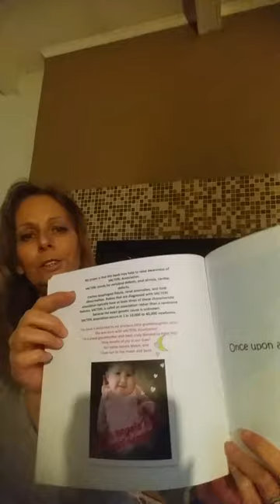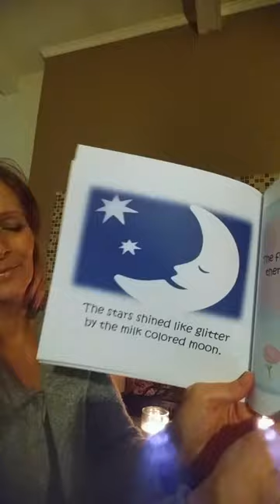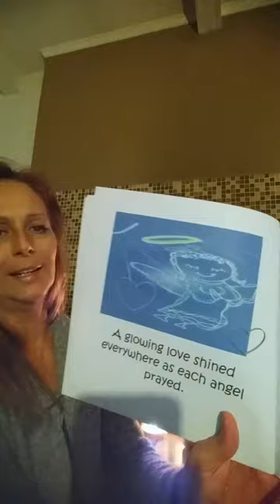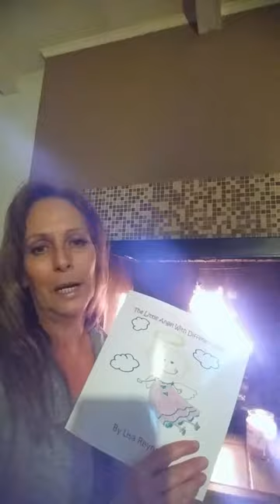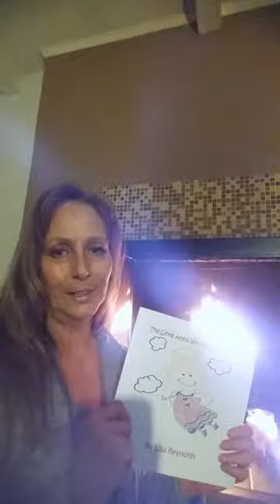The Little Angel With Different Wings By Lisa Reynolds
This is a trailer of The Little Angel With Different Wings. This is a children's book, an  early reader. This book is about a little  angel with special needs and how God has a plan for her life.
Little Angel With Little Wings Children's Book $9.75